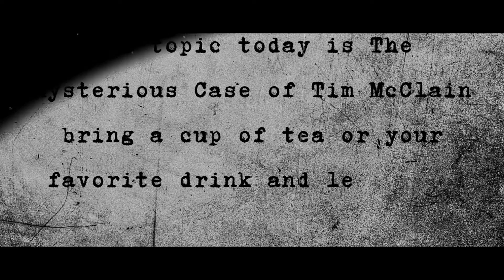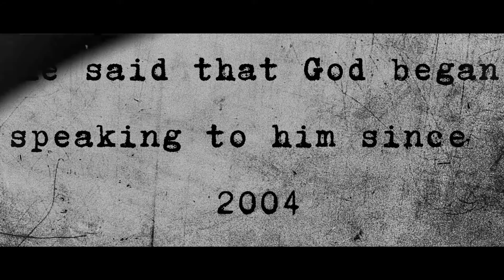The Mysterious Case of Tim Mclean- Greyhound Bus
In 2008, Tim McLean was traveling home on a Greyhound bus after work in Canada. Witnesses say McLean was asleep with his headphones on when a man sitting next to him took out a knife and began stabbing him. The suspect, Vince Weiguang Li